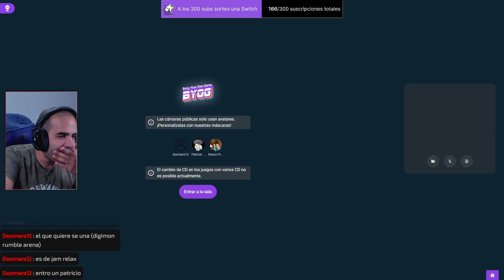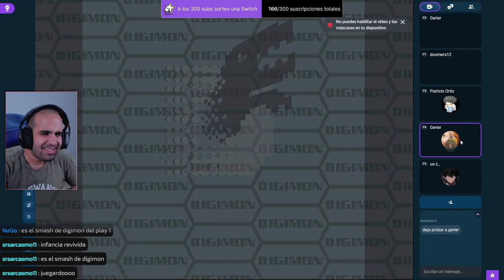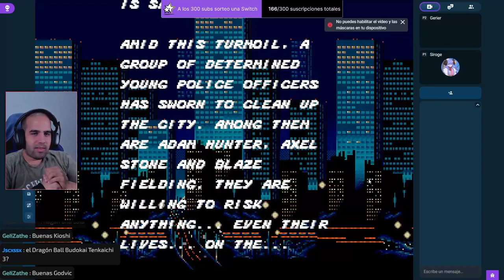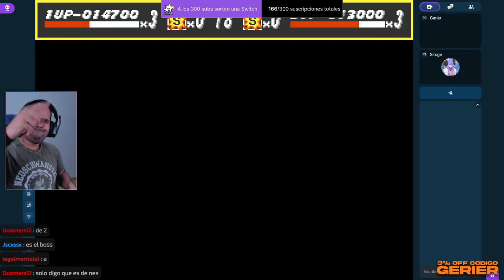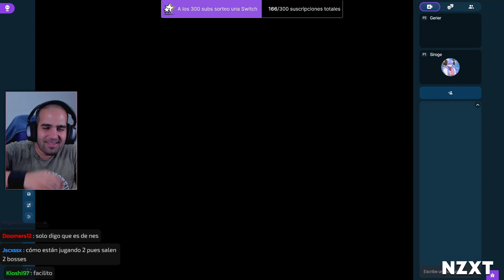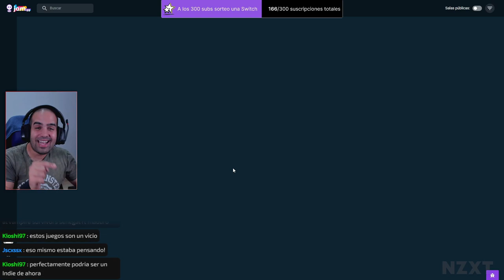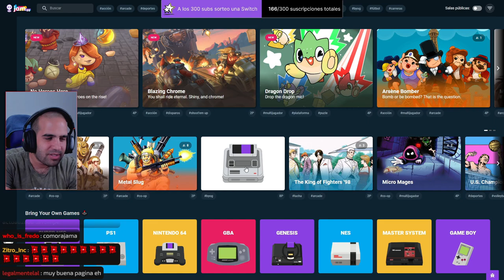JUEGOS RETRO y ONLINE totalmente GRATIS • Jam.gg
Jam.gg es una plataforma de juegos retro multiplayer GRATUITA en el que puedes emular todo tipo de juegos y jugarlos con personas de todo el mundo.